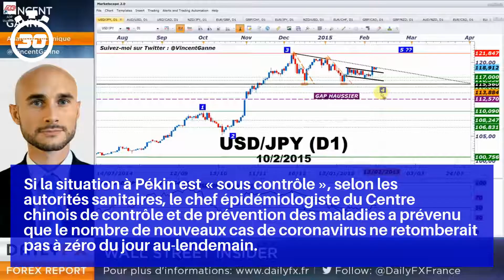Espoirs sur le commerce et le plan de relance européen, le Cac 40 en hausse de plus de 1%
La Bourse de Paris a effacé son repli de la veille, tirée par l’espoir d’avancées dans le plan de relance européen et de réchauffement entre Pékin et Washington.

L’agence ajoute que cette décision intervient après la rencontre entre le secrétaire d’Etat Mike Pompeo et son homologue chinois à Hawaï cette semaine.

Si la situation à Pékin est « sous contrôle », selon les autorités sanitaires, le chef épidémiologiste du Centre chinois de contrôle et de prévention des maladies a prévenu que le nombre de nouveaux cas de coronavirus ne retomberait pas à zéro du jour au-lendemain.

Les chefs d’Etat et de gouvernement de l’Union européenne doivent discuter ce vendredi du plan de relance de750 milliards d’euros proposé par la Commission.

Michelin progresse de 1,6% grâce à une note de HSBC, passé de « conserver » à « achat » sur le titre du pneumaticien.